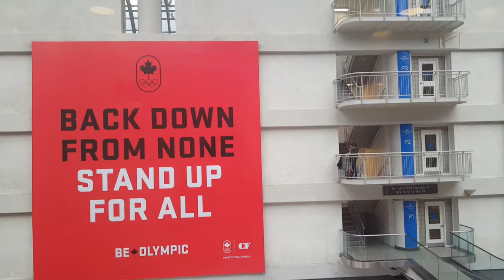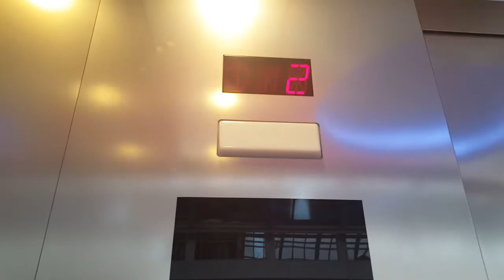Otis Traction Elevators at Toronto Eaton Centre Office Gallera, Toronto ON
These are the Office Gallera Elevators at C.F. Toronto Eaton Centre in Downtown Toronto ON. This one does have instant door close when you push the door close button and that does work. Otherwise the elevator haven't change at all since then and these one don't have ad on the window.